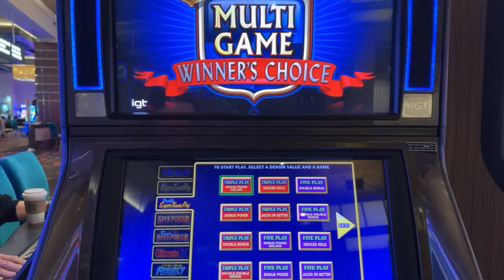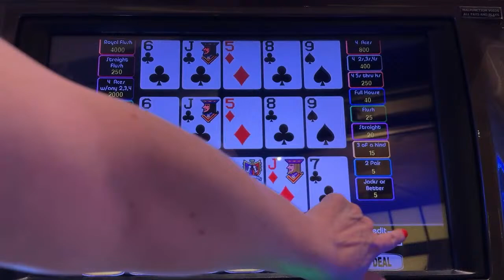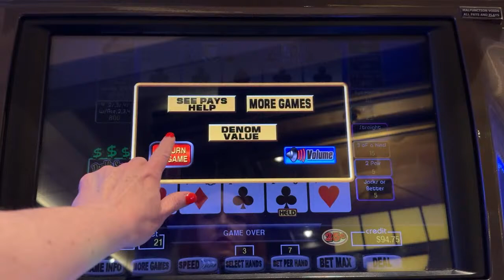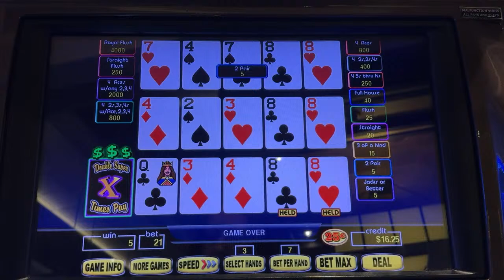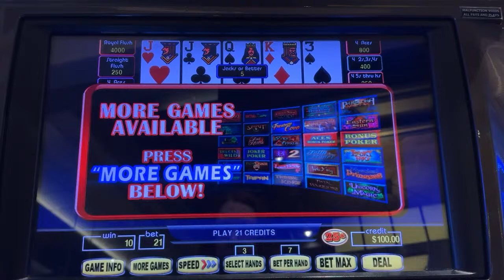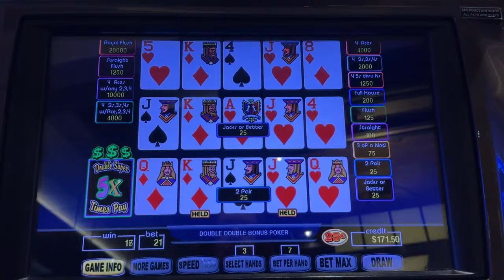🔴 Sunday Morning Video Poker Live Stream